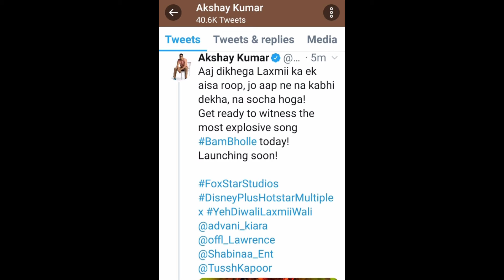laxmmi new song Bam bholle | Akshay kumar ,kiara , raghav, tussar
bam bholle
laxxmi movie song
new movie song
zee music song
kiara

  Bollywood movie
  digital realise movie song

  TSD bollywood news

  2020 song
  blockbuster song

akshay kumar in  tandav  avtaar

star cast.  Akshay kumar , kiara aadwani

director. Raghav Lawrence

producer. tussar kapoor

  disneyplus hotstar present movie